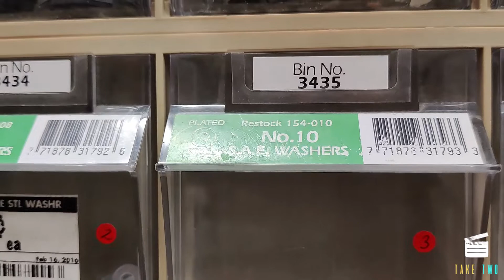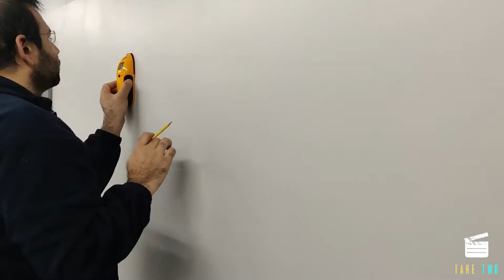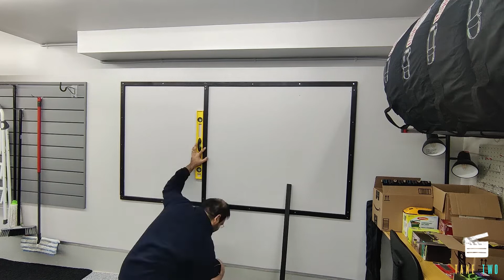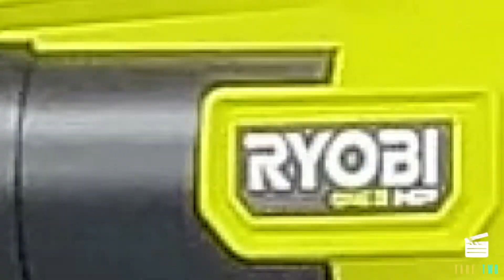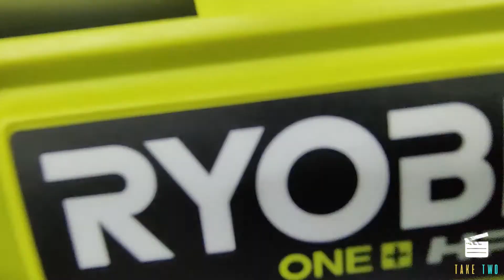DIY Pegboard Tool Storage Upgrade | Garage ki organization karni zaroori thi | Take Two Vlogs 🎬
Not sure what to do with the clutter in your garage? Too many tools 🛠️ and no place to store them?

We have a solution! In this video, we show you the step-by-step process of installing a pegboard organizer in the garage. This was an easy DIY solution to store our Ryobi tools. 🤩 Is it too evident that we are Ryobi fans?

We are Ankita and Akshit - Indian (🇮🇳) couple in Canada (🇨🇦). We moved from Delhi to Kitchener, Ontario as permanent residents in 2019. We have been here for over 2 years and we want to share our experiences about life in Canada and living in Kitchener, Ontario.

🔗LINKS:

LED Light Strip